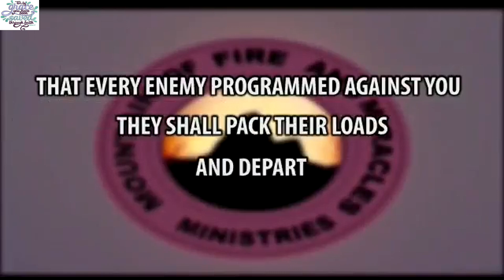DEMONIC HOUSE HELP || DR.D.K OLUKOYA(G.O's Skits)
DEMONIC HOUSE HELP || DR.D.K OLUKOYA 's Skit